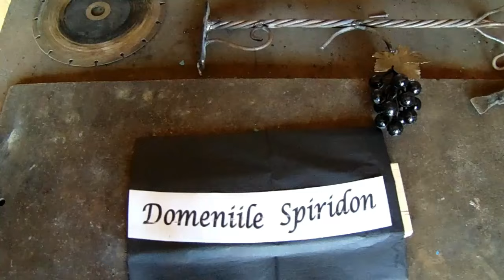How to make a sign for a wine shop